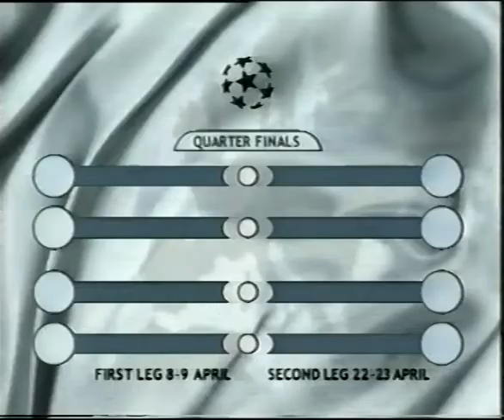Sorteggio Quarti Champions League 2003